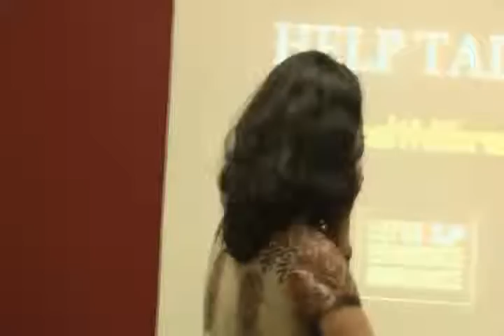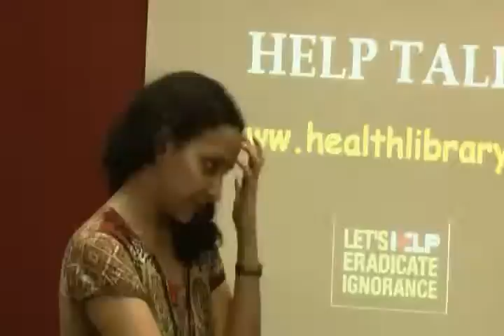Understanding Mental Health Part 3.wmv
This video is a talk by Ms.Rajni Agarwal at HELP on 17th Jan,11. Topic "Understanding Mental Health". This is part of the HELP Talk series at HELP, Health Education Library for People, the worlds largest free patient education library